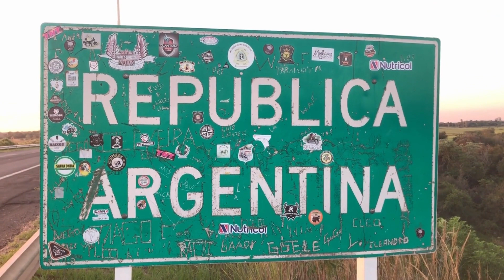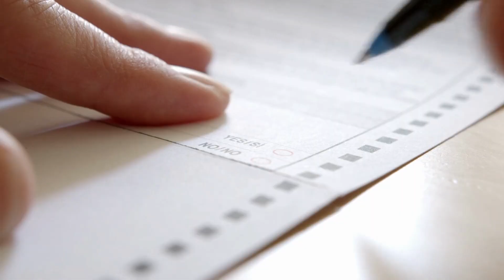argentina decide: ¿Massa o Milei ?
Con un 98,51 % de mesas escrutadas, Massa, candidato de la coalición oficialista Unión por la Patria (peronismo), ha aumentado su ventaja en 6,7 puntos sobre Milei, aspirante de La Libertad Avanza (ultraderecha).
La segunda vuelta entre Massa y Milei se llevará a cabo el domingo 19 de noviembre. El resultado de esta segunda vuelta determinará quién será el nuevo presidente de la nación. El nuevo presidente electo deberá asumir el cargo el 10 de diciembre. El mandato presidencial en Argentina tiene una duración de cuatro años.
The Global School for Social Leaders una multi-premiada ONG especializada en Consultoría y Educación Ejecutiva para líderes de Gobierno y Empresa.

Desde 2010, Viena, Austria & Berlín, Alemania.